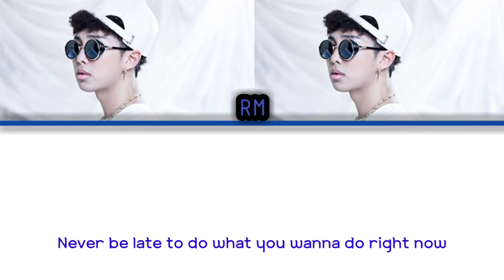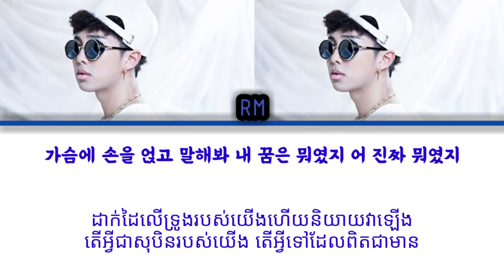Intro : O!RUL8,2? - (RM-BTS) / [Han-Eng-Kh color coded lyrics]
So live your life, not any other’s lives
Take chances and never regret, never
Never be late to do what you wanna do right now
Because at one point of someday
Everything you did
Would be exactly what you will be
Right?

My father told me to enjoy life
I want to ask my father if he enjoyed his life
I want to ask why the natural became unnatural
And why the unnatural became natural
Why am I not in my life and
In some other person’s life?
This is real, it isn’t a gamble or a game
It’s just one life
Who are you living for?
My heart stopped when I was nine or ten
Put your hand on your heart
And ask what you dream was
What it really was

💜I PURPLE YOU 💜